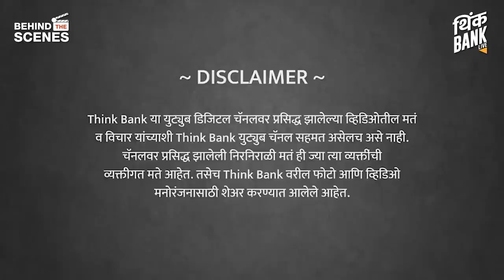फडणवीसांनी 'तो' गौप्यस्फोट आत्ताच का केला? । Mrunalini Nanivdekar | Behind The Scenes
चिन्ह आणि नाव गमावल्यामुळे उद्धव ठाकरेंची महाविकास आघाडीतील किंमत कमी होणार? शरद पवारांनी निवडणूक आयोगाच्या निर्णयावर दिलेल्या प्रतिक्रियेचा अर्थ काय? देवेंद्र फडणवीस आता राष्ट्रवादी काँग्रेसला भिडण्याच्या तयारीत? एकनाथ शिंदे उद्धव ठाकरेंना वरचढ ठरणार?

'दै. सकाळ'च्या समूह संपादक, मृणालिनी नानिवडेकर यांची मुलाखत...